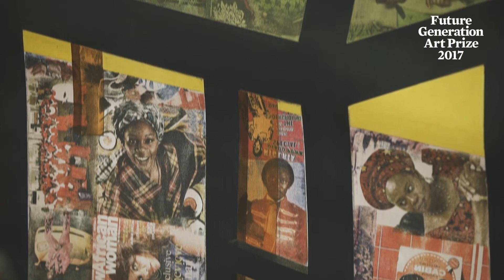Njideka Akunyili Crosby, one of 21 artists nominated for the Future Generation Art Prize 2017